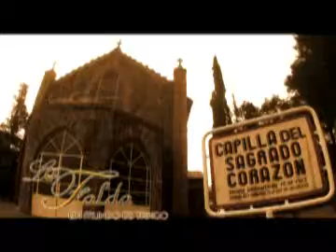Recital Ezequiel Pieroni